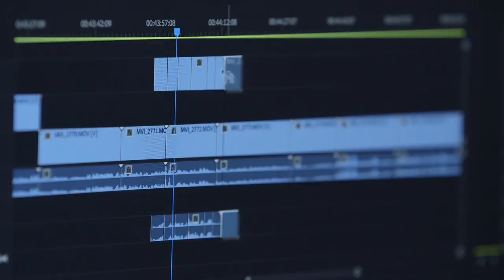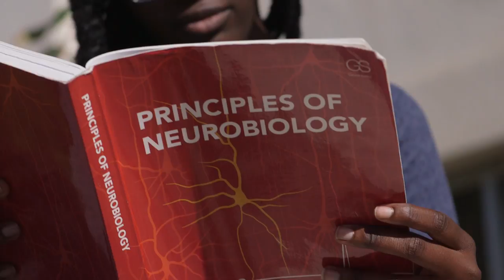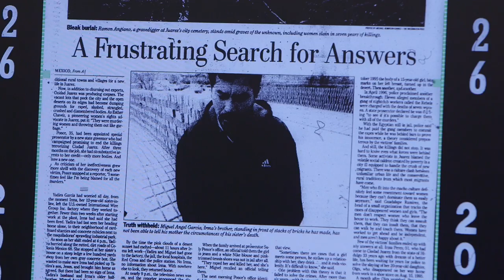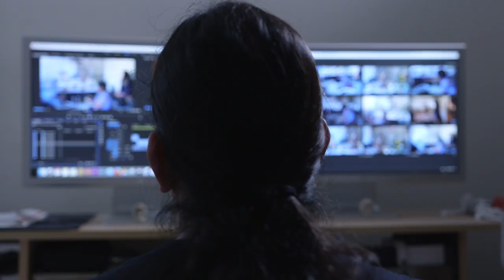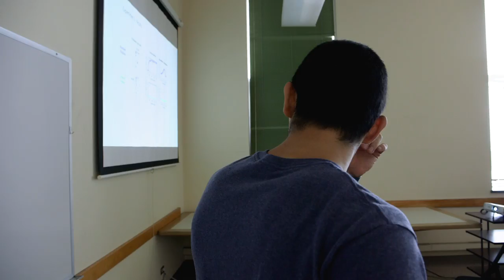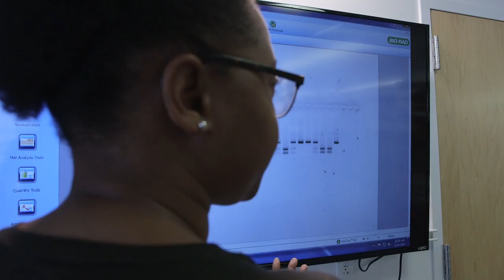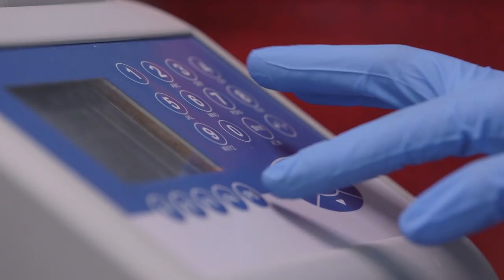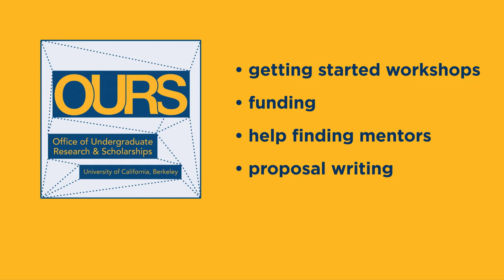UC Berkeley's Undergraduate Research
UC Berkeley undergraduates immerse themselves in hands-on research work in a wide range of fields. Watch and hear students share stories about the their research projects, and how the Office of Undergraduate Research & Scholarships supports these transformative experiences.